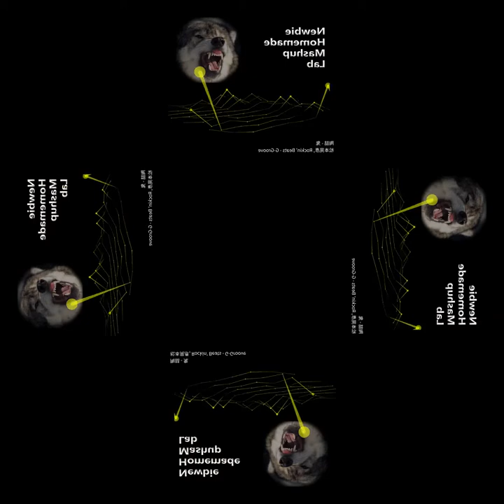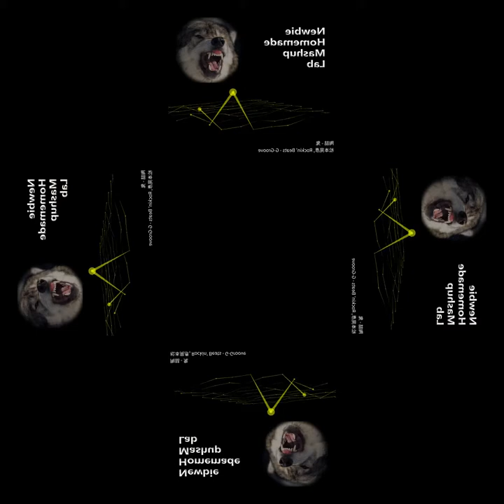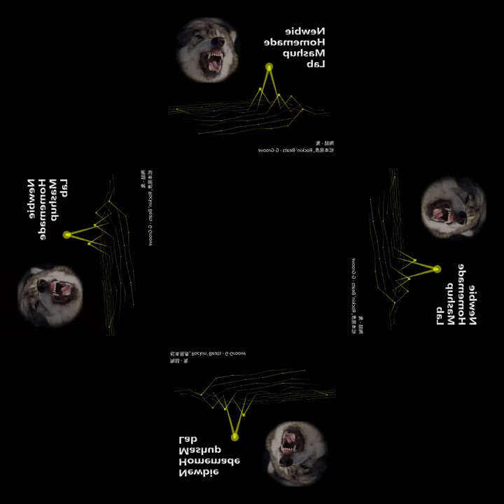[mashup] 陶喆 - 鬼 X 松本晃彥, Rockin' Beats - G-Groove